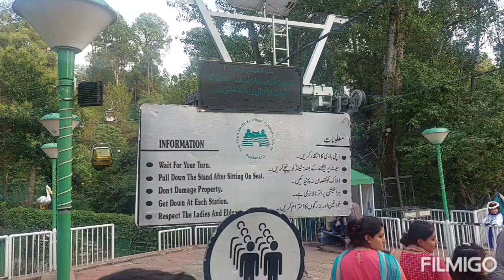murree TDCP Patriata Chair Lift and Cable Car Trip with khan family